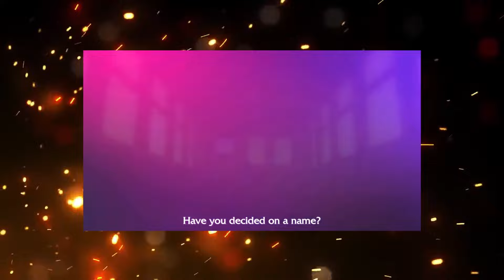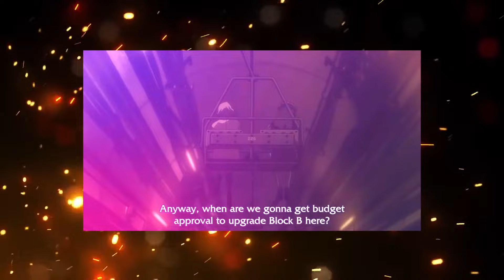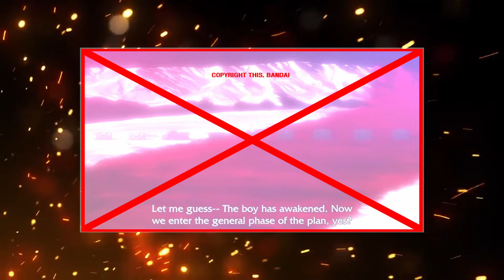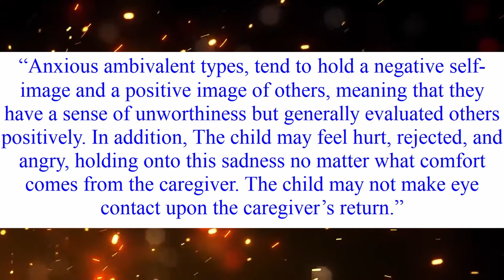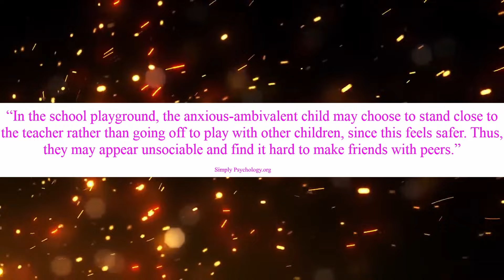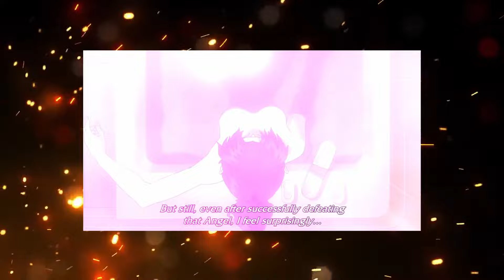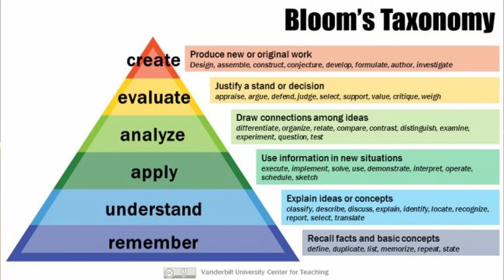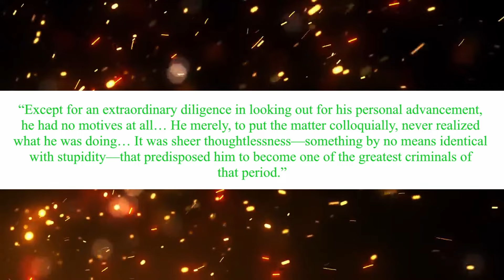You ARE alone │An Evangelion 1.11 Analysis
Hello Funkers, in this Tony Funkumentary, I analyze "Evangelion 1.1 You are (not) alone" and break down how Shinji, Misato, and Rei are all suffering from loneliness yet manifest it in different ways.